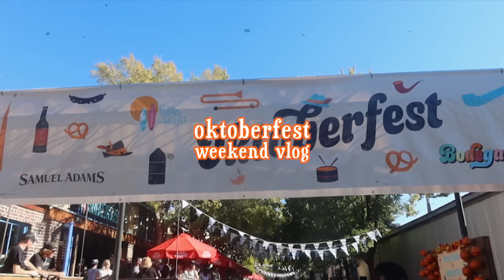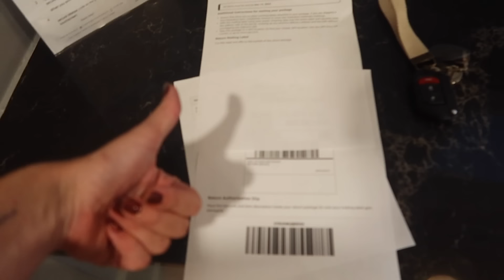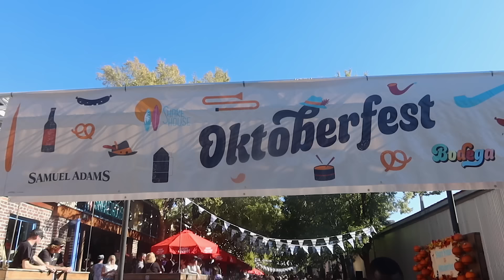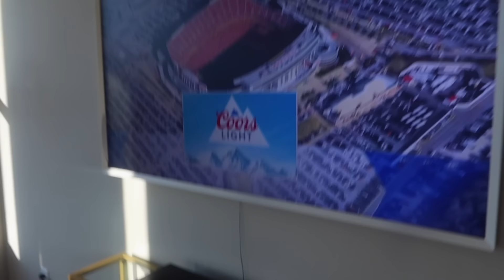FALL WEEKEND IN CHARLESTON | Oktoberfest party, new wallpaper, beach plunge, fall night, job update?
such a fun weekend! i got my new wallpaper and custom dresser she is incredible! her insta is

we went to leon’s for oysters with the girls, went to oktoberfest at sharehousr with all our friends, went to the beach and dipped in the ocean sunday morning, free people x jibe cycle class, fall night and harry potter! love y’all

This video is about charleston, fall vlogs